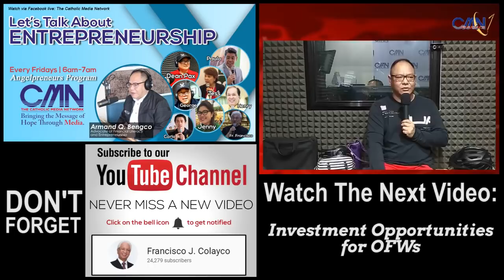Sense Of Ownership - Negosyo Tips by Armand Bengco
Kailangan ng malasakit ng iyong mga empleyado sa iyong negosyo.

Panoorin kung ano nga ba ang ibigsabihin ng "Sense of Ownership"

(1) KsK Coop - your opportunity provider for saving and investing
(2) Francisco Colayco